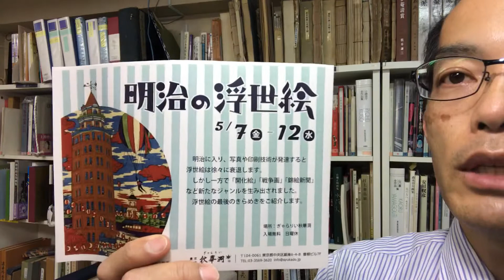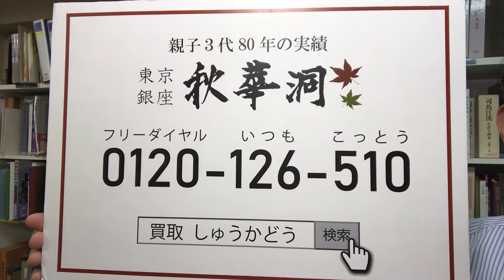明治の浮世絵展のご案内【銀座 秋華洞】5月7日から5月12日まで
明治になって、写真や印刷技術の発達は浮世絵を衰退させる一因になったと言われますが、
開化絵や戦争画、錦絵新聞など、新たなジャンルを生み出して発展しました。

5月より秋華洞にて開催致します。

美術で日本を元気にする日本美術で世界を元気にする！
絵画骨董買取プロ by

東京都中央区銀座6-4-8曽根ビル602
Shukado